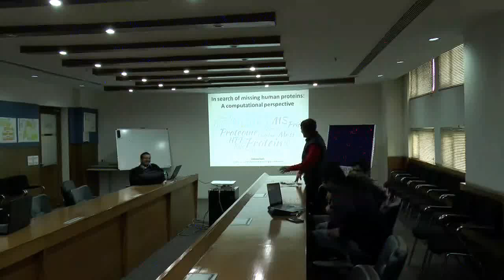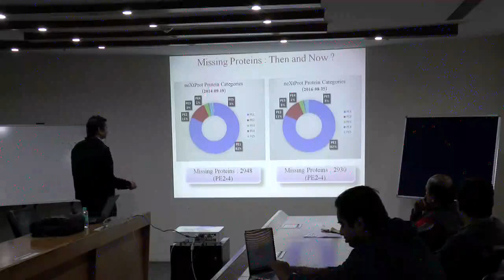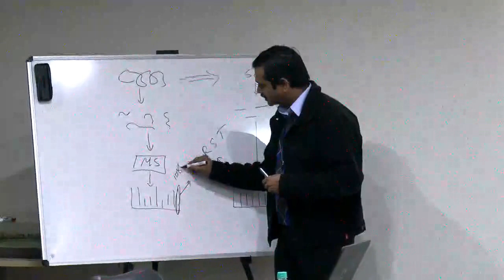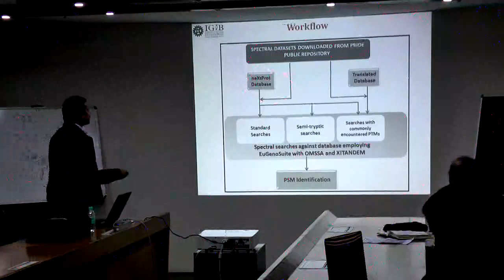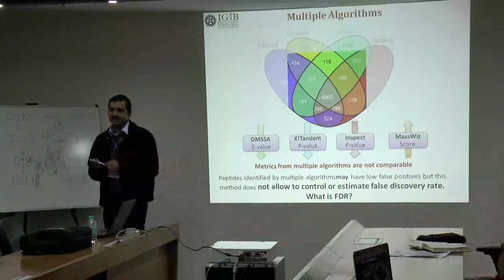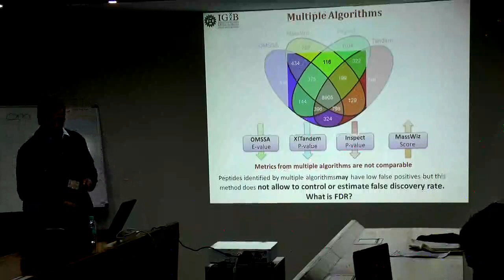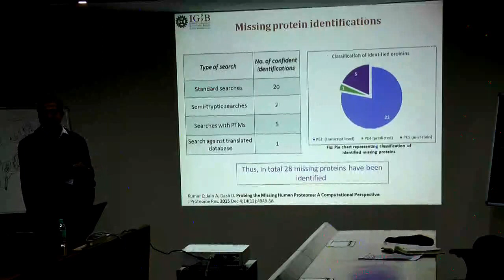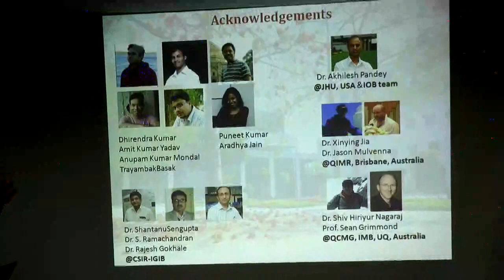In Search Of Missing Human Proteins: A Computational Perspective- By Dr. Debasis Dash, IGIB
The Chromosome-Centric Human Proteome Project (C-HPP) aims at the identification and cataloguing of the proteome with respect to chromosomes in the neXtProt knowledgebase. The missing human proteome comprises of predicted protein-coding genes with no credible protein level evidence detected so far.  In the present study, a multi-step data analysis approach was implemented. We explored various computational parameters, crucial during protein searches from tandem mass spectrometry (MS) data, for their impact on missing protein identification. Variables such as differences in search database composition, shared peptides, semitryptic searches, post-translational modifications (PTMs), and transcriptome guided proteogenomic searches are taken into consideration. We used in house developed Genosuite - a multi-algorithmic approach for protein detection from publicly available mass spectra. Using the aforementioned approaches, we successfully detected 24 missing proteins (22-PE2, 1-PE4, and 1-PE5). Maximum of these identifications could be attributed to differences in reference proteome databases, exemplifying use of a single standard database for human protein detection from MS data. Our results suggest that search strategies with modified parameters can be rewarding alternatives for extensive profiling of missing proteins. We conclude that using complementary spectral data searches incorporating different parameters like PTMs, against a comprehensive and compact search database, might lead to discoveries of the proteins attributed so far as the missing human proteome.

About the speaker: Debasis Dash is currently a Principal Scientist at CSIR-IGIB, Adjunct faculty, CCB@IIIT-D and Professor of the AcSIR in the Faculty of Biological Sciences. He recieved his Ph.D from Delhi University (1998). His research interests are algorithm and tools development, high throughput data analysis for comparative genomics, proteome informatics.